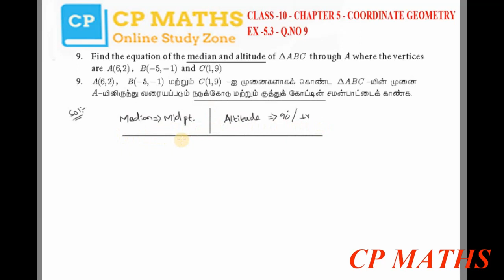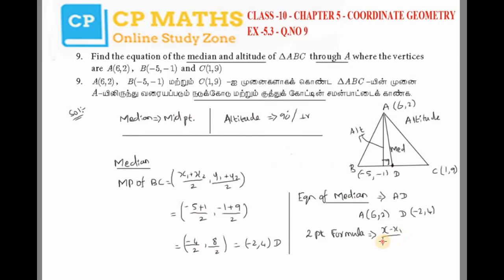Class 10 | Maths | Chapter 5 | COORDINATE GEOMETRY | Exercise 5.3 Q.No.9 | TN New Syllabus | Tamil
10th Std TN Samacheer Maths

5.1 Introduction

5.2 Area of a Triangle

5.3 Area of a Quadrilateral

5.4 Inclination of a Line

5.5 Straight Line

5.6 General Form of a Straight Line